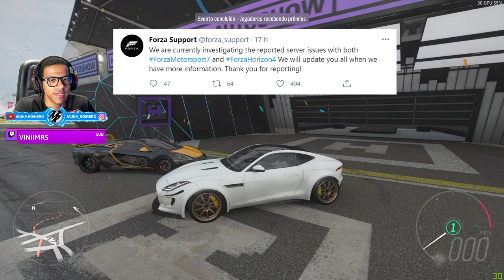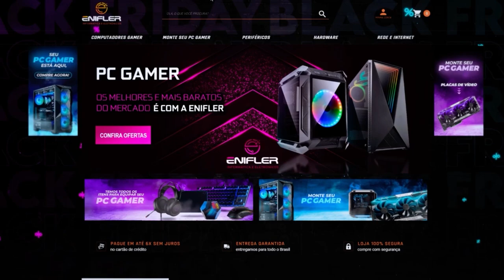FORZA HORIZON 4 - PROBLEMA DE CONEXÃO COM O SERVIDOR VAI SER RESOLVIDO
Quem esta tendo problemas de conexão com o forza, o seu horizon esta fechando sozinho, os desenvolvedores estão cientes agora desse problema e em breve vamos receber uma atualização para resolver esse problema que nos irrita tanto. Enquanto isso vamos fazer uma corrida online de Jaguar F type, tunagem solicitada pelos fãs do @Leo da Hornet 😁

➥Central de Atendimento Xbox 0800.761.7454